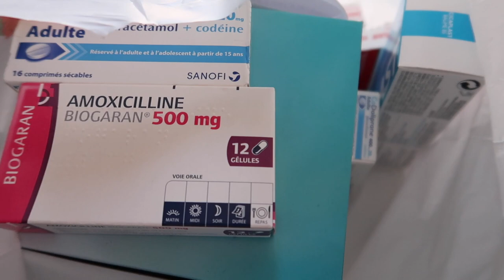MON AUGMENTATION MAMMAIRE - VLOG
Coucou tout le monde, aujourd'hui on se retrouve pour un vlog de mon opération, une augmentation mammaire. J'espère que ça vous plaira ! Gros gros bisous à vous, je vous aime, bye ! ♥